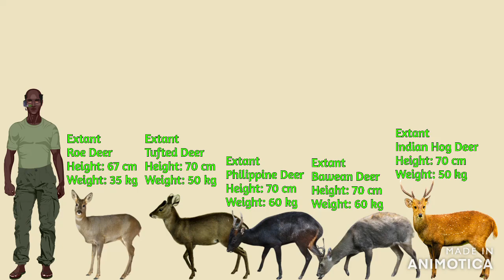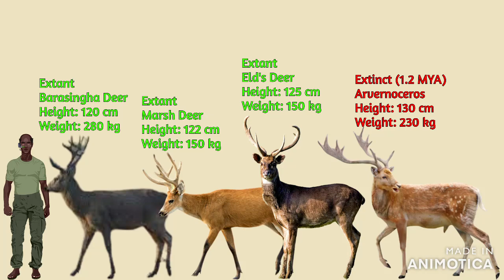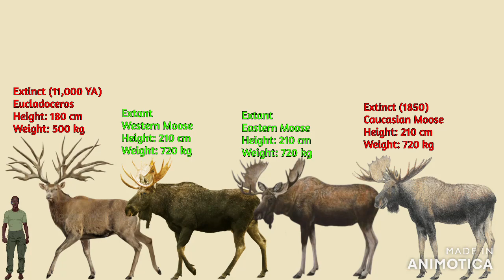Cervids & Moschidae Size Comparison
DO NOT DELETE VIDEO!
I am showing to cervids & moschids.
*BECAUSE I DON'T WANT INDY RENO TO COMMENT!!*
Moschidae - Not deer.
Cervids - Are deer.
Sub if you want more
(JIMMY AXEWTON ZONE)